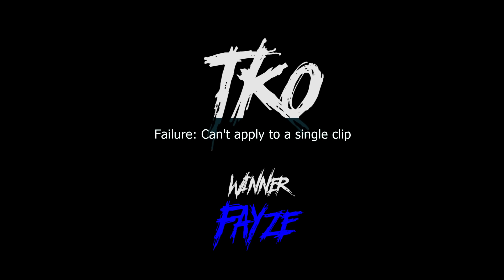League Battle | Kae Jae VS Fayze